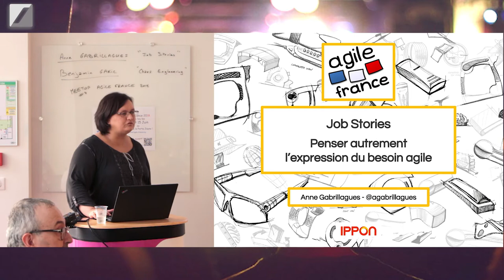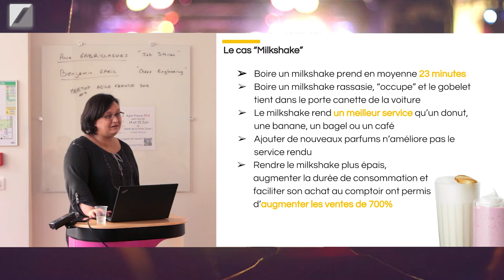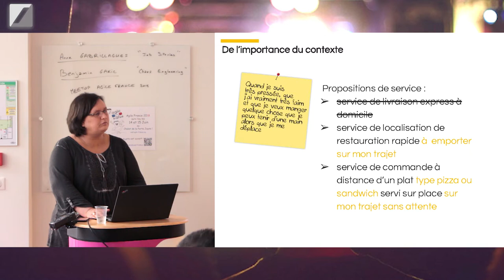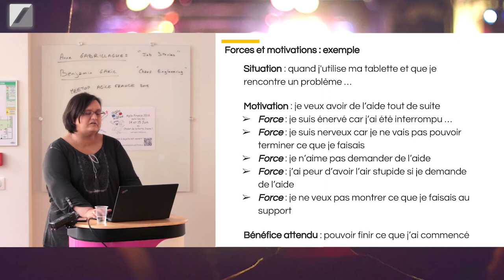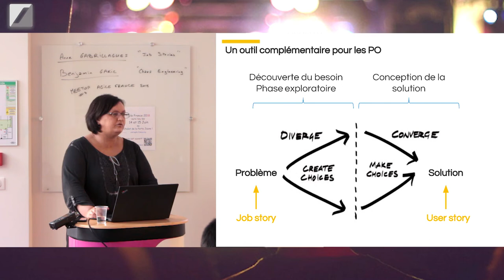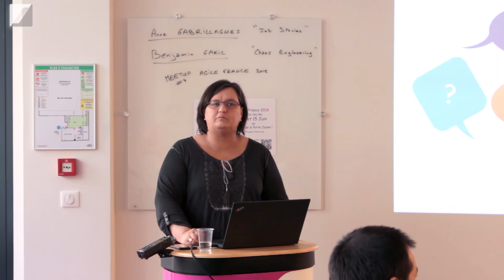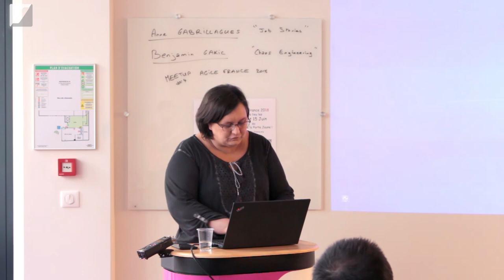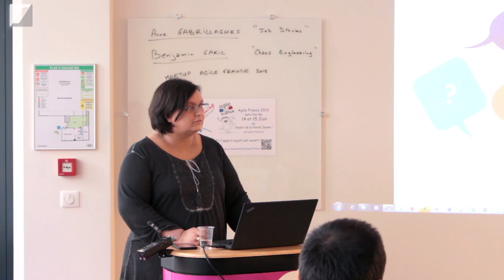Job Stories : l'alternative aux User Stories - Meetup Agile France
Qu'est-ce qu'une Job Story ? Quel est son format ? Cette méthode peut-elle remplacer les User Stories ?
Anne Gabrillagues, coach agile, aborde le sujet dans sa globalité et nous apporte des éléments de réponse.

    Coach Agile
    Product Owner
    Experts techniques
    Consultant UX

    1 An / 1 Homme / 1 Formation : L’engagement pour faire évoluer chaque collaborateur